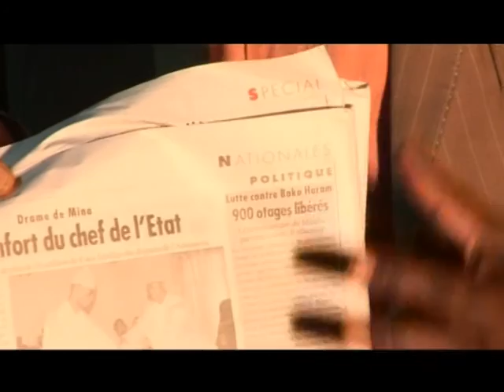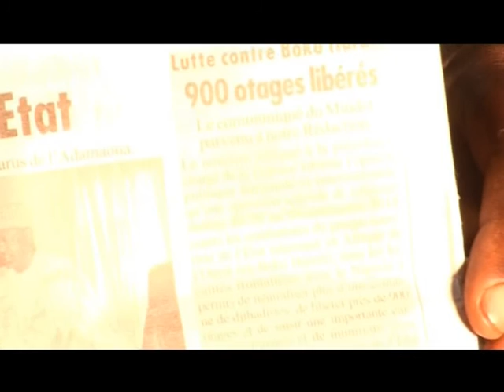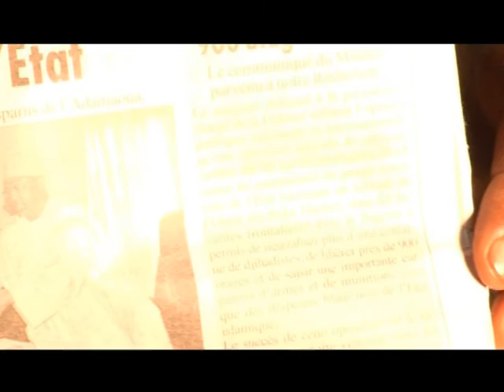The National Program For Peace in Cameroon PART 2 DAY 1 (KIM CRUSADE)